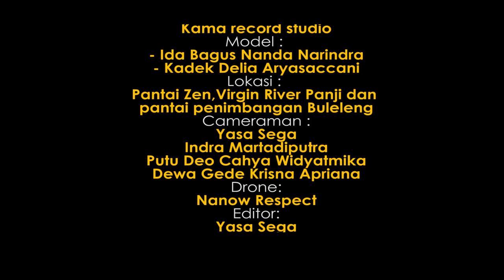KASIHKU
lagu ciptaan :
A.A Bagus Adhi Mahendra Putra

Arransement :
Ketut Barut/ Ketut Dwi Saputra

Studio rekaman :
kama record studio

Model :
Ida Bagus Nanda Narindra
Kadek Delia Aryasaccani

Lokasi :
Pantai Zen, Virgin River Panji dan Pantai Penimbangan Buleleng

Cameraman :
Yasa Sega
Indra Martadiputra
Putu Deo Cahya Widyatmika
Dewa Gede Krisna Apriana

Drone :
Nanow Respect

Editor :
Yasa sega